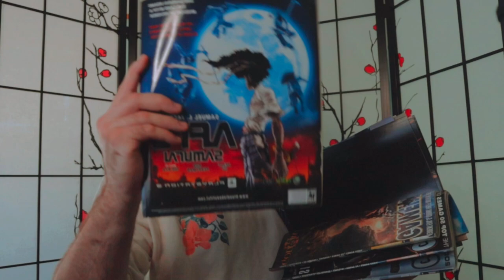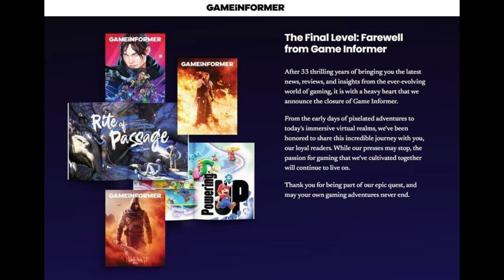gameinformer is gone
For 33 years gameinformer has given us a gaming magazine worth celebrating. Now that they've shut their doors and are closing down I wanted to take the time to remember my time reading the magazine, as well as rant about GameStop and the gaming landscape that exists.